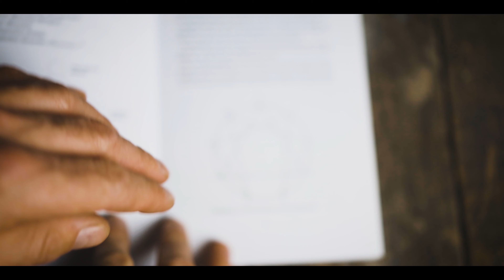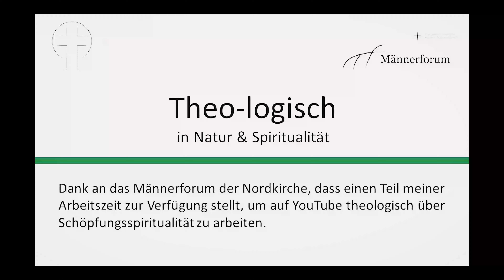Was ist das Enneagram??? nach Richard Rohr und anderen...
In diesem Video beschreibe ich, was das Enneagram eigentlich ist und was seine Stärke als Persönlichkeitsmodell ist. Es geht nicht um die 9 Typen im Detail. Meine zwei Lieblingsbücher dazu sind:

Rohr, Richard und Ebert, Andreas: Das Enneagram,
Gallen, Maria-Anna und Neidhardt, Hans: Das Enneagram unserer Beziehungen,

Links zum Video und meiner Ausrüstung

Alle Einnahmen, die hierdurch entstehen könnten, werden an gemeinnützige Organisationen gespendet.

Du kannst uns auch auf Facebook folgen. Alle YouTube Video werden auch dort veröffentlicht. Du findest uns hier:

Ich bin Theo-logisch unterwegs im Bereich Natur und Spiritualität und will mit den Videos auf diesem Kanal mein Draußensein und meine Gedanken mit dir teilen. Da ab und zu Label von den Klamotten, die ich trage, zu sehen sind, ist dies lt. neuen Bestimmungen als Dauerwerbesendung anzusehen. Weißt jetzt Bescheid.

Gott* und die Welt entdecken. Im Dialog mit unserer Natur. Das teilen wir hier.
Ich bin tatsächlich Theologe, und Wildnispädagoge und arbeite in der evangelischen Kirche. Wenn ich mit meinem Hund Rocky unterwegs bin, entdecke ich ganz viel Neues über Gott* und die Welt.

Eine Erklärung zum Wort Gott*: Für Gott* gibt es soooo viele Bilder und Begriffe. Vater, Mutter, Christus, Göttin, das Göttliche, das große Ganze. Wenn ich dieses Wort benutze, dann halte ich auf keinen Fall meine Sichtweise für besser als deine. Für mich ist Gott* sowohl in allem Lebendigen als auch ein persönliches Gegenüber.